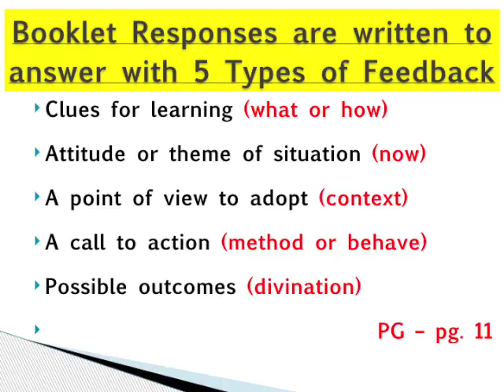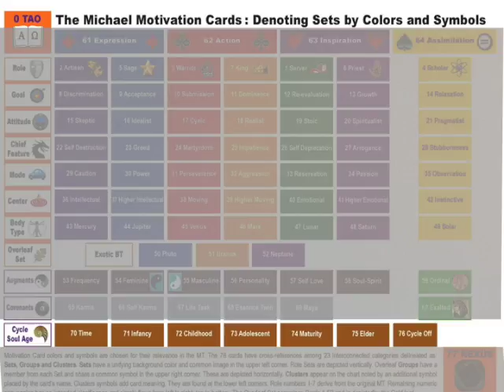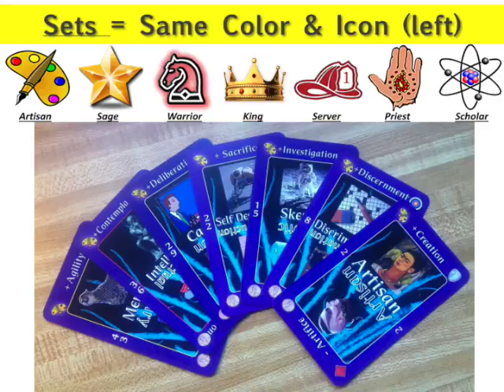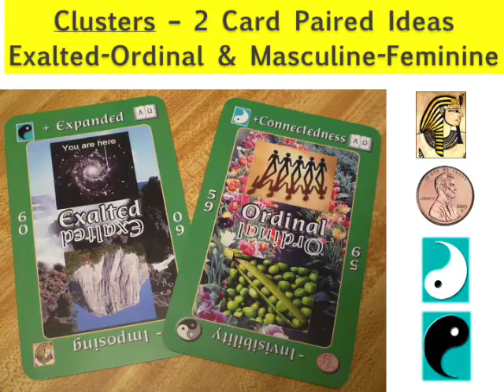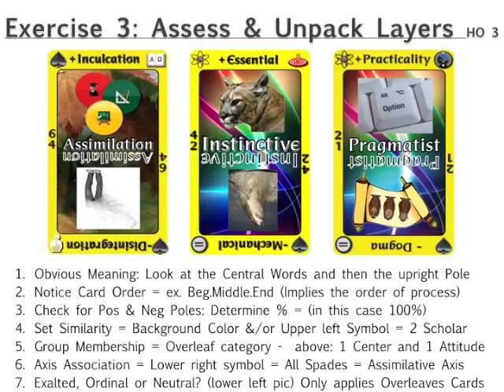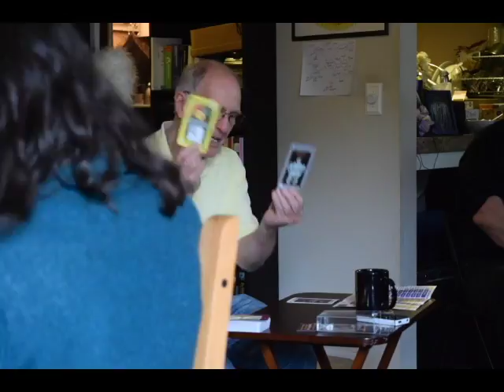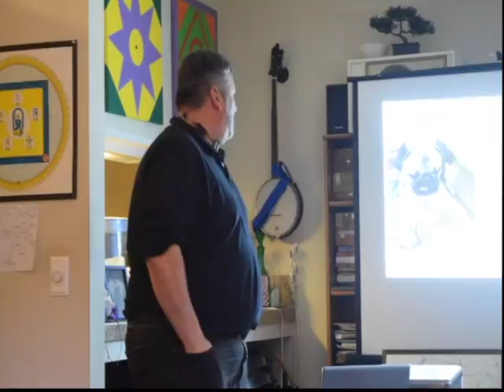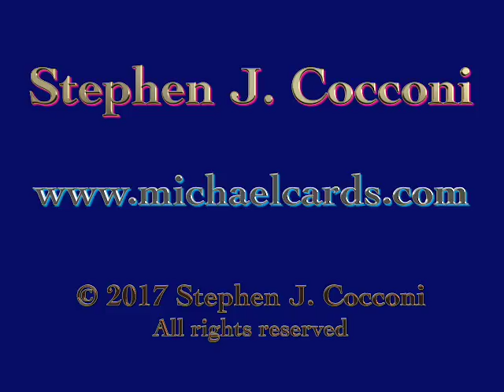Michael Motivational Cards : Part 2 of 5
Part 2 of 5 :  Applications and Methods

Stephen Cocconi is the creator of the Michael Motivational Cards, a delightful and profound tool for detecting, describing, and directing a person's motivational approach in response to a query.

The Michael Motivation Cards™ Deck is visual and tactile tool which has added symbolism and interactive context to its foundation material, an omnibus cosmology of creation and human design called the Michael Teachings.

Stephen has been a Michael channel for 30 years under the credo that you are spiritual beings on a human path. His work is aimed to assist people in finding more purpose, joy, and compassion realizing all the facets that make one human. Besides direct consultations with Michael’s Consortium, he uses methods of No-Fault Communication and Regression Healing to brings aspects of past traumas or blocked goals to the forefront. Once found, the potential for resolution and  empowerment liberate a person to formulate more informed and conscious choices.

The Consortium began as Michael, a Channeled Entity from the Causal Plane. As they evolved to the Mental Plane, their original body of information including Overleaves, Soul Ages, and TAO’s cosmology of Creation, has taken on broadened specter with augmented input from its reunified Cadre. That formulation has reoriented the use of the material toward the Applied Michael Approach.

The video was shot and edited by Peter Winchell, of Mediation Corps Studios: